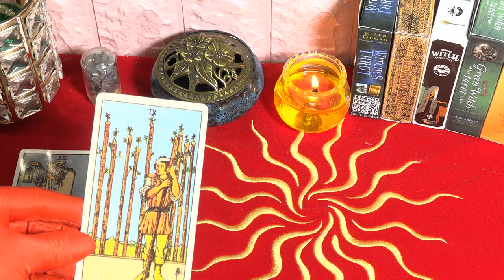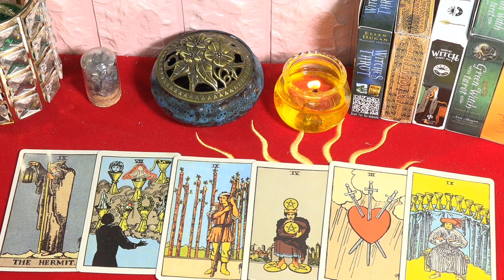Atención🔴 Horóscopo de Mhoni vidente 23 de Junio✨ Una señal para anunciar buena suerte a🔮PREDICCIONE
Consulta el horóscopo diario de 12 signos del zodiaco el jueves 23 de junio de 2022, que muestra que Aries puede estar yendo en la dirección equivocada al principio. Sin embargo, es la forma correcta de adaptarse a la situación real.
La situación financiera es estable a pesar del pesimismo del mercado. Ve oportunidades en la adversidad y ahí es cuando adquiere más confianza en su conocimiento y experiencia de inversión.
Redes oficiales de Mhoni Vidente:
♈ 03:57  Aries
♉ 06:11  Tauro
♊ 08:11  Géminis
♋ 10:21  Cáncer
♌ 12:18  Leo
♍ 14:13  Virgo
♎ 16:24   Libra
♏ 18:41  Escorpio
♐ 21:01  Sagitario
♑ 23:22  Capricornio
♒ 25:46  Acuario
♓ 28:05  Piscis